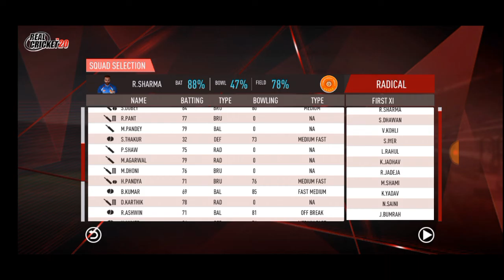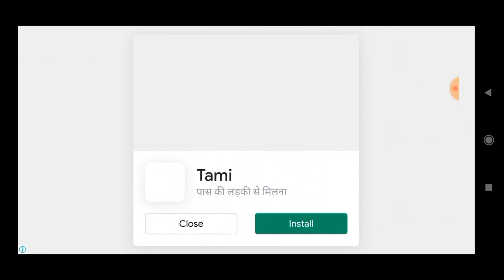Real Cricket tm 20 live Australia vs India live in Kannada/Real Cricket tm 20 live 2 Overs match